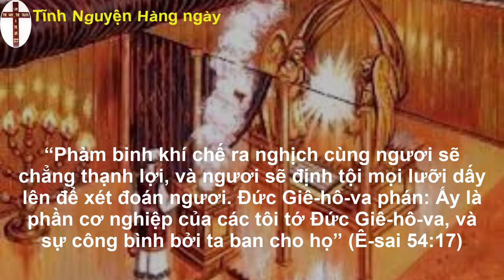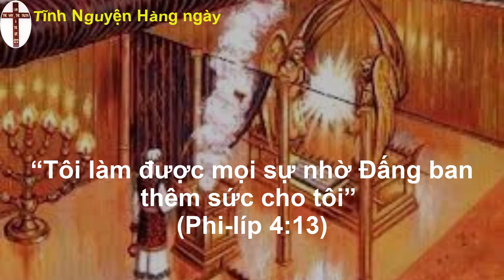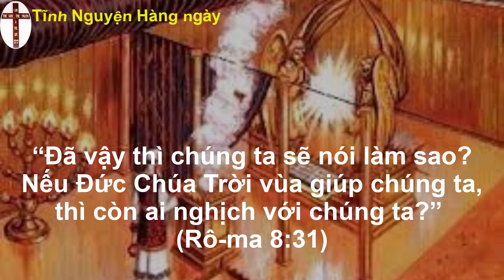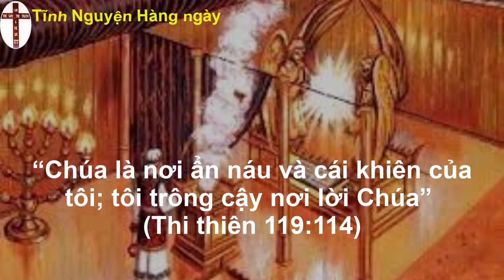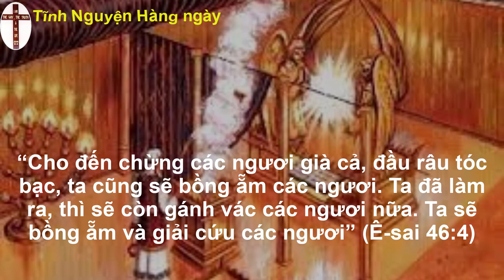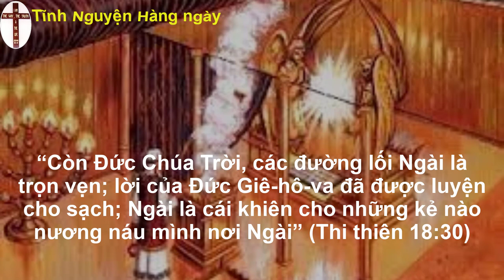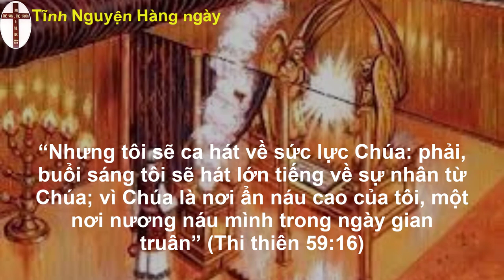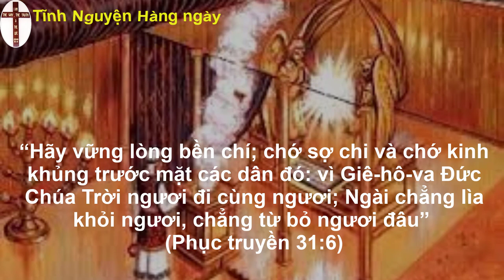Oneway radio | Tĩnh nguyện hằng ngày 23/10/2022